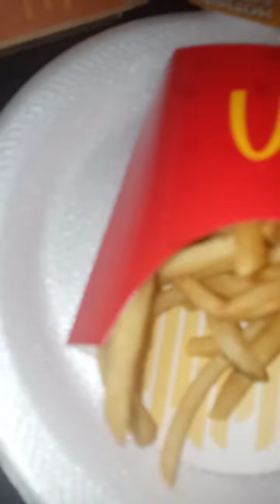hey what's up y'all the sweetie meal from McDonald's